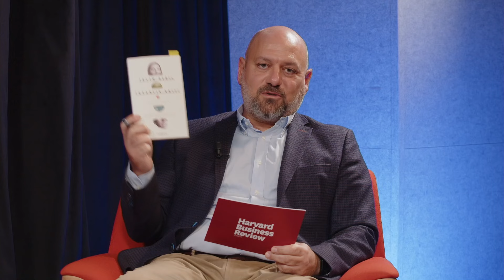İklim Değil, İnsanlık Krizi | Arda Öztaşkın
Emre Başkan'ın sorularını yanıtlayan Öztaşkın, sürdürülebilirlikte anlamlı gelişmeler sağlamak için etki alanlarımıza odaklanmanın ve kolektif bir şekilde hareket etmenin önemine dikkat çekti.

0:00 Giriş
01:39 Benim için Çizginin Üstü
03:49 Sürdürülebilirlik konusunu samimi şekilde ele alıyor muyuz?
09:51 Sürdürülebilirlik neden kurumsal iletişimcilere bırakılmalı? -
16:39 Bankacılık sektöründe sürdürülebilirlik odaklı ne gibi çalışmalar var?
21:09 Yapay Zeka, sürdürülebilirlik alanına katkı sağlayacak mı?
25:52 Sürdürülebilirlikte samimi şekilde eyleme geçmek isteyen kurumlara üç öneri